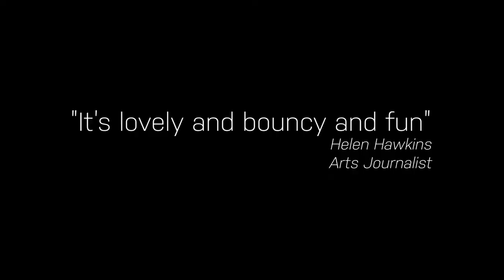This Side Of Fabulous - Trailer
This Side Of Fabulous premieres to the public on Friday 1st July at The Labia at 6:15pm.
We would love to see you there! Even the trailer is a delight! Enjoy it below and then, hope to see you there!